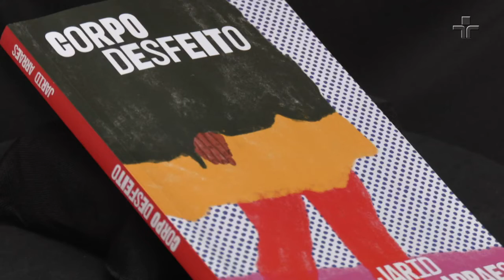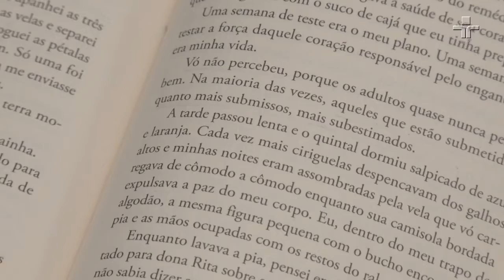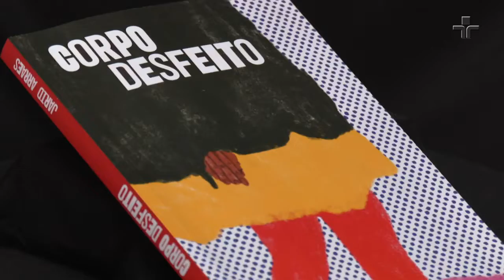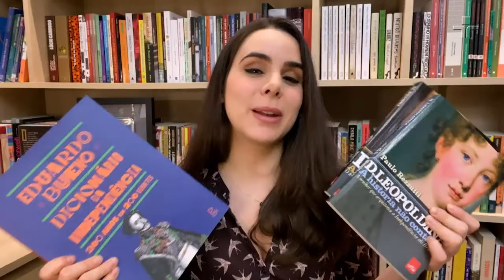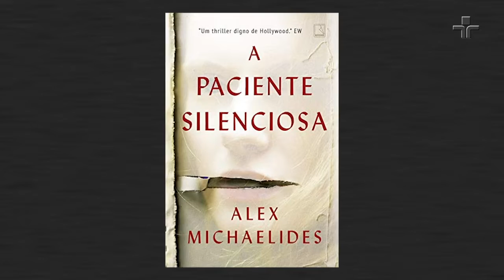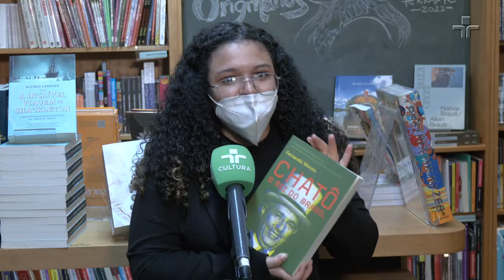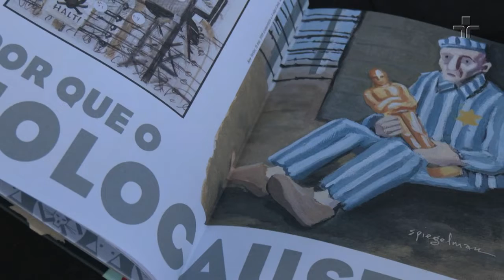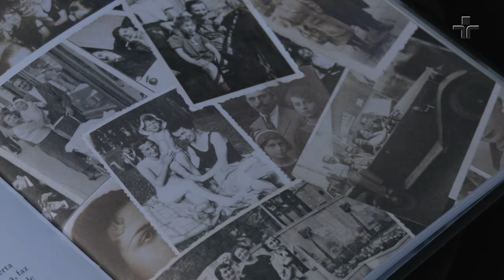Entrelinhas - episódio 42 | 02/09/2022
O Entrelinhas desta semana entrevista a premiada escritora, cordelista e poeta cearense Jarid Arraes sobre “Corpo Desfeito”​, seu novo romance.

Conheça também a pesquisa histórica e a dramaturgia por trás da minissérie “Independências”, que estreia no dia 7 de setembro, quarta-feira, às 22 horas, na TV Cultura.